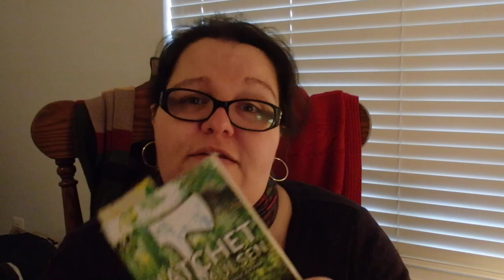Connie Reads: Chapter 15 - Hatchet - day 701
P3140034